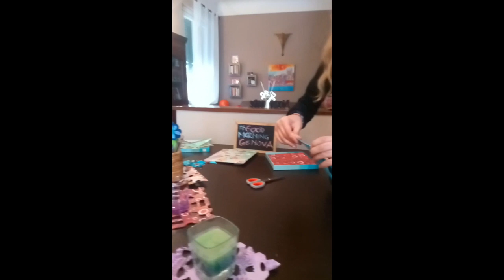20 cose da fare quando si è a casa da scuola #7 - Viola Leoncini - Goodmorning Genova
Viola ci insegna a ricaricare la carta in casa e farne dei bellissimi centrini.